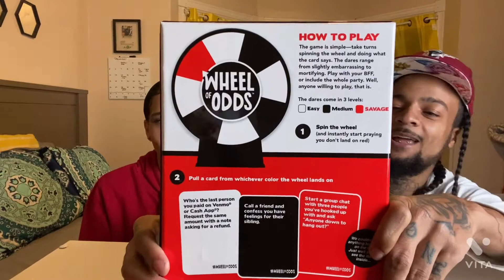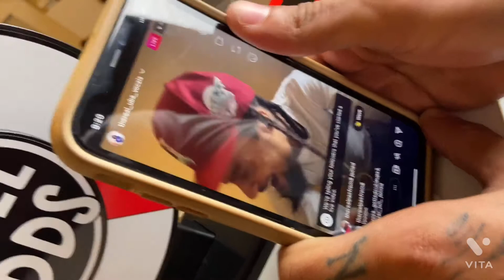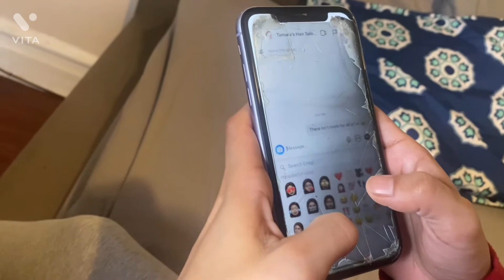WHEEL OF ODDS 🤣‼️‼️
Heyyy Guy ❤️
We wanted to bring back a funny Game for you guys hope you enjoy it 🤟🏻‼️
Notifications bell on so when we post ❤️

Rule #1 ( Follow our Instagram @t_nd_ufamily )
Rule #3 ( Comment “ DONE “ ✅ on last video )